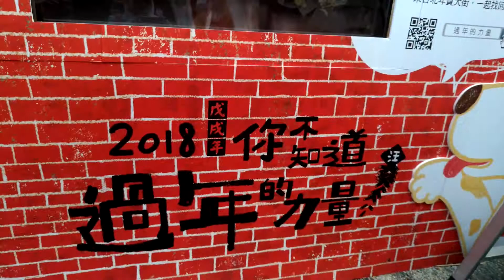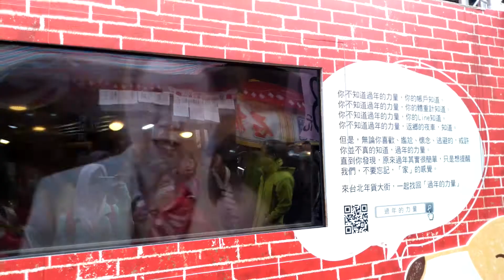BERBURU KULINER DI CHINESE NEW YEAR FESTIVAL DIHUA STREET || RA'SVLOG #19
Jadi di Chinese New Year ini aku, hanna dan guru Chinese aku belanja snacks untuk persiapan chinese new year . Dihua Street merupakan salah satu pilihan buat teman2 untuk belnja juga, krna d sini bnyak sekali pilihan utk setiap jenis snacks nya.